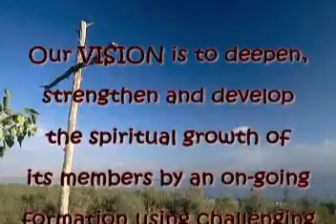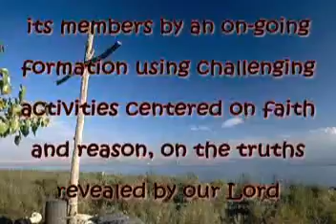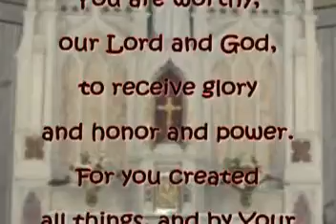WE ARE THE ST. FRANCIS' CHOIR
SFC MISSION-VISION & FOTO SLIDES